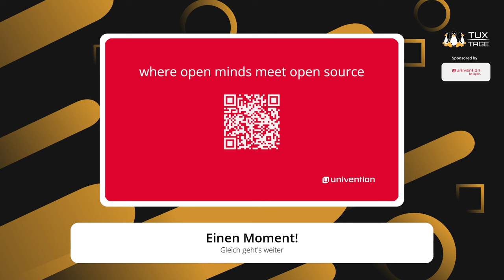Podiumsdiskussion: Das Ende von Windows 10 – Große Chance für Linux? - Tux-Tage 2023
Windows 10 ist das aktuelle Betriebssystem von Microsoft und wird seit 2015 angeboten. Im Jahr 2025 wird es sein letztes Update erhalten und danach nicht mehr unterstützt. Dies könnte eine große Chance für Linux sein, da es sich dabei um ein kostenloses und quelloffenes Betriebssystem handelt, das in den letzten Jahren an Popularität gewonnen hat. Ob und wie fern Linux diese Chance für sich nutzen kann, wird in diesen 50 Minuten diskutiert.

Diskutieren werden Torsten Franz (Ubuntu), Michl Franken und Windows Area.